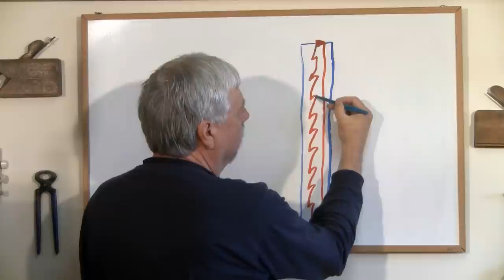How to Setup a Bandsaw: Woodworking for Beginners #4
In this video I show you how to Setup a Bandsaw!
Setting up a band saw to get quality, consistent results is not difficult once you have the knowledge. In this short video we show all the basic steps in setting up a bandsaw that will give woodworkers the kinds of saw cuts they need.